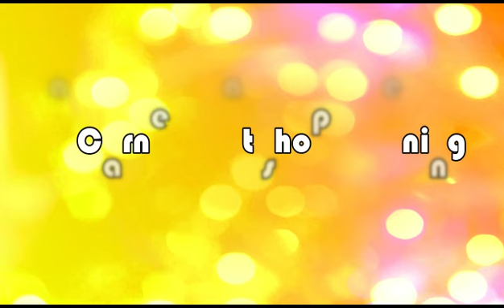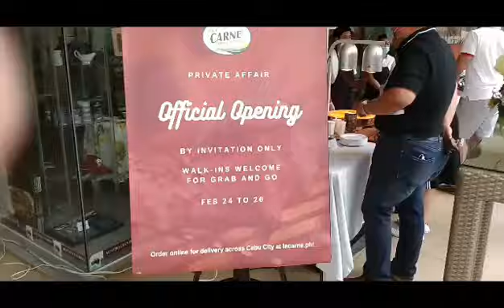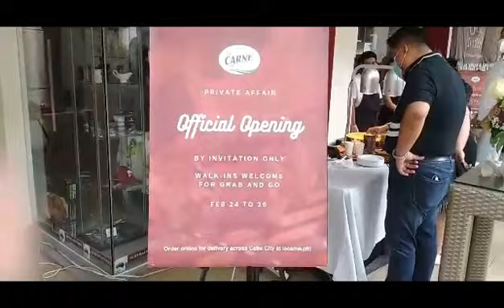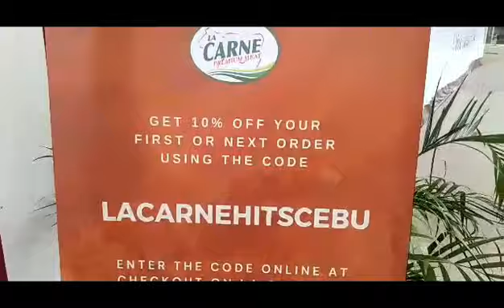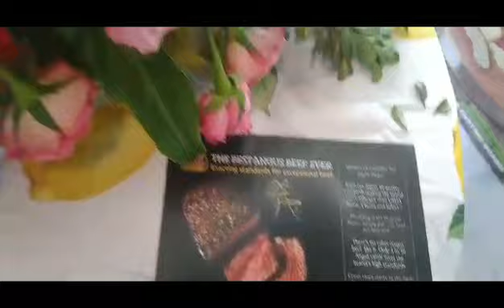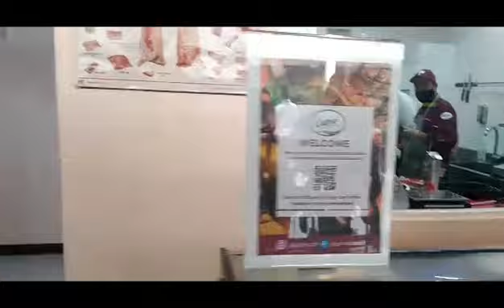la carne meat shop opening